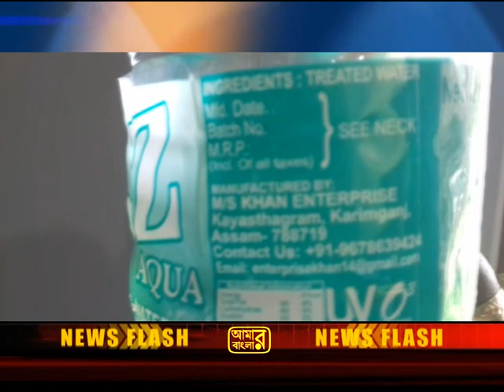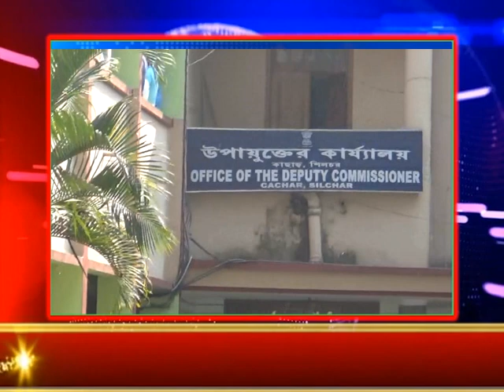aamar bangla silchar 04 04 2018